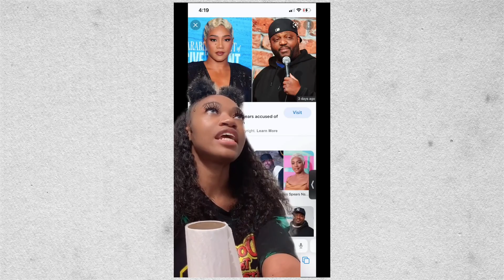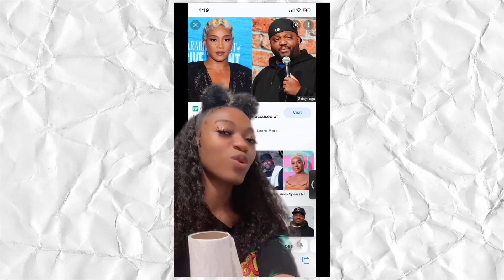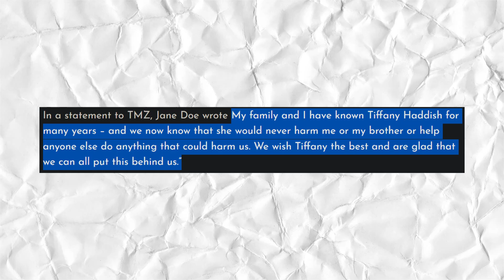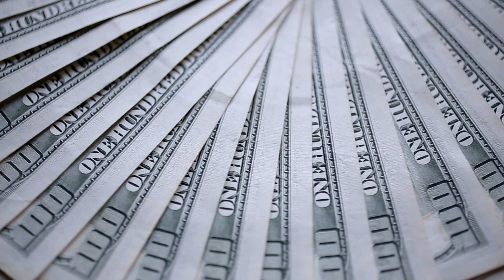and @ariesspears Get Charges DROPPED....AND GUESS WHO IS MAD?